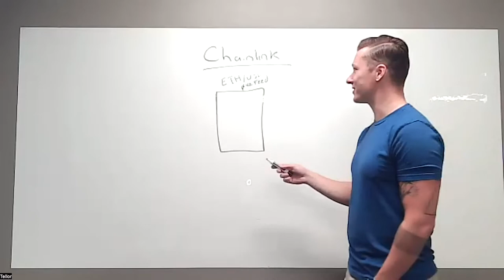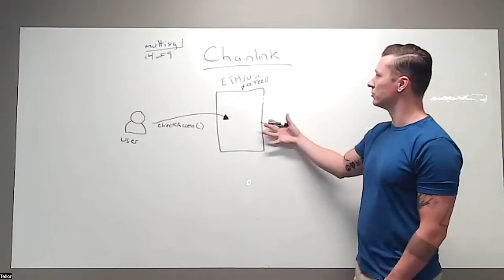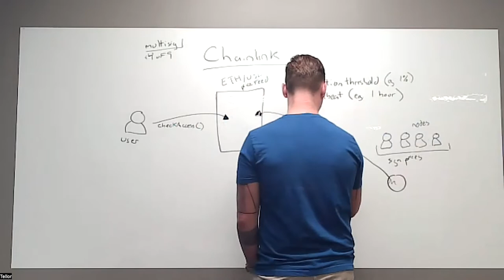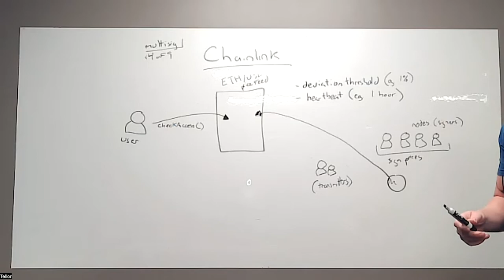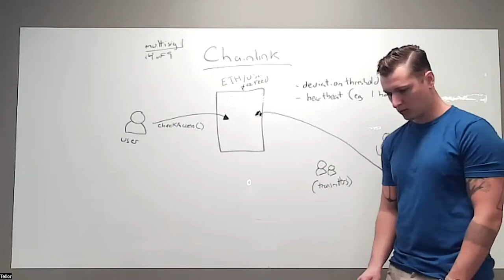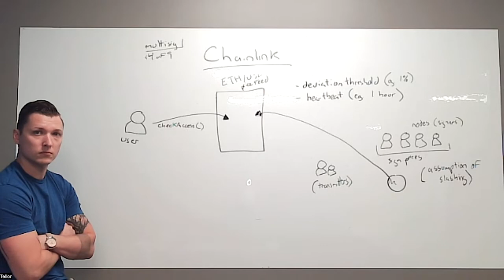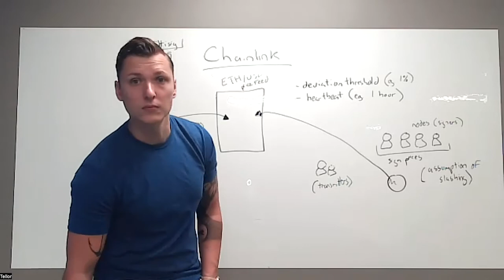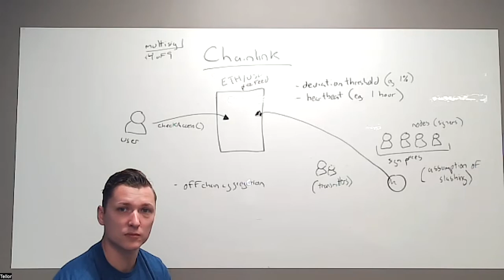protocol deep dive w/ thefett - chainlink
Adan and Tomas of witnet join me to explain how chainlink actually works. For reference on the price feed, we go off of how this contract (the main ETH/USD price feed) works